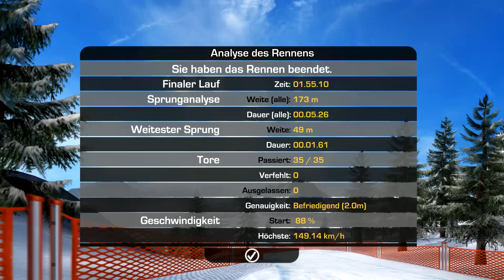Let's Play Old Game Alpine SKI Racing 2007 #037 Profiliga [Deutsch] [HD+]